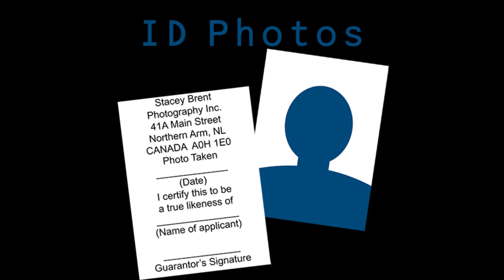Introduction to Stacey Brent Photography 2022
Hi! My name is Stacey Brent.
I am a professional photographer in central Newfoundland. My home is in Northern Arm near Botwood. I have an indoor portrait studio with multiple backdrop options. I also do outdoor sessions at many locations. My Photography Style is Colorful, Bright, Fun with a bit of Magic!

I take elegant images of couples and families with kids of all ages. Sessions include special events like family portraits, engagements, weddings, birthdays, Christmas, senior graduation, kindergarten graduation, anniversaries, and more.

I also do magic sessions with a grey screen in the studio.
As a result, it allows me to create unique backdrop options and creative images.
Behind the scenes, photo editing has become a big part of my photography.
I love to create magic in my photos.

Need your passport photo?
I can take your passport photo for your application. You will receive two identical and unaltered photographs.
As a commercial photographer, I can follow all the rules and provide you with two printed photos for your application.
Additionally, I can take photos of you for your Firearms Licence application, a Temporary Resident Visa application, Citizenship application, and Permanent resident application.

As well, I love to do photo restorations of old photos.
With the original print of the photograph, I can restore the image to a high-resolution digital picture.

Lastly, Do you want to print the photos for your wall?
I also offer printing by a professional Canadian photo lab. This premier photo lab has the highest quality printing services and products.

To summarize, I am a professional photographer in Newfoundland who loves to take photos for all your needs.
All clients answer questions to bring forth ideas and clarify session goals. After discussion, the session gets booked and planned.
My sessions with clients are lots of fun. Finally, the photos are edited and received by the client.
My goal is to fill your home with beautiful prints of you and your loved one.
That’s me, Capturing Life’s Magical Memories!
Do you have more questions?